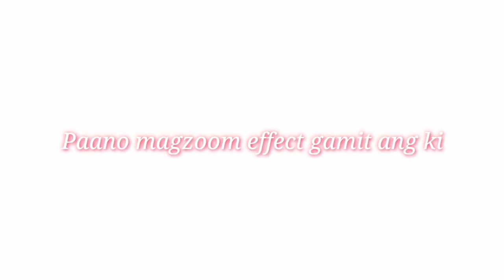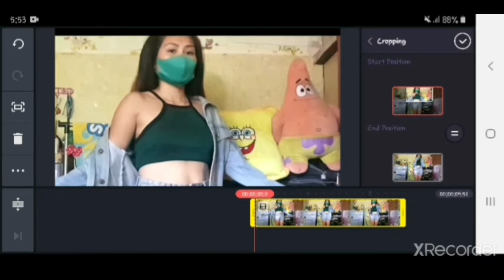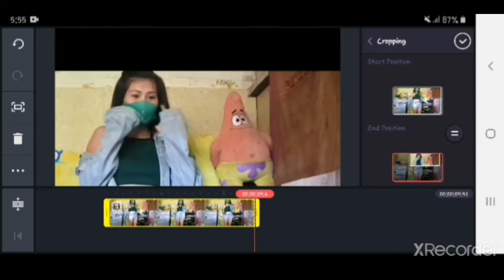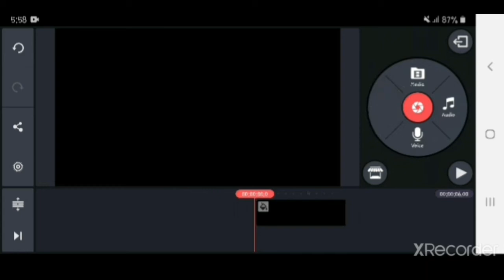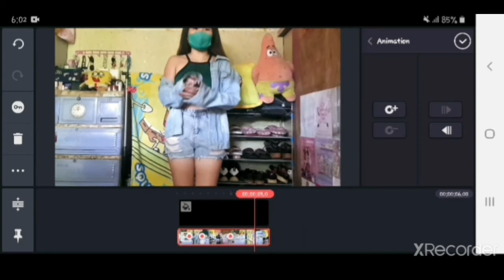PAANO MAG-ZOOM EFFECT GAMIT ANG KINEMASTER/Janine Tobio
Paano mag-zoom effect gamit ang kinemaster?

So sa videong ito,tuturuan ko kayo kung paano mag zoom effect gamit ang kinemaster app.Madali lang pong sundin ang video tutorial na ito.

Let's be friends:
Fb:Maria Elizabeth Janine Tobio